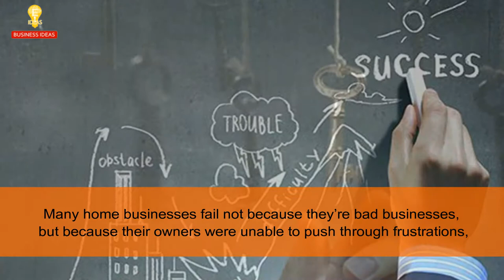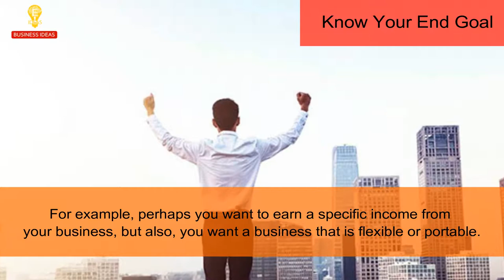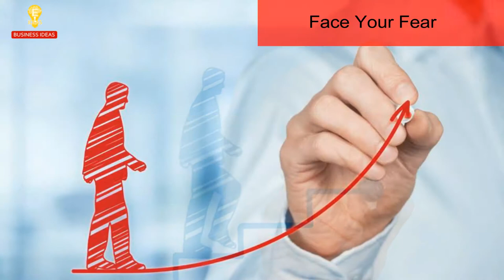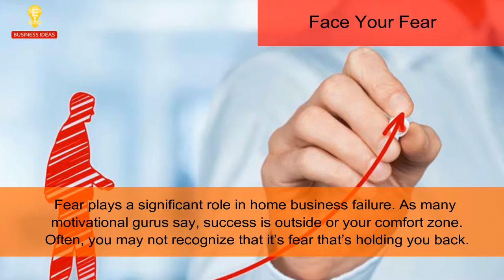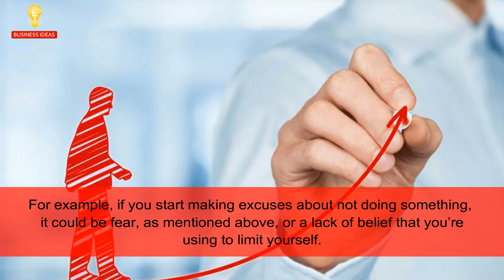Coach Yourself to Home Business Success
We Always look on the bright side of life and stay positive!
Channel Topics :
►Business Ideas